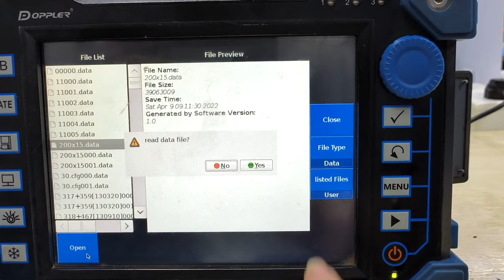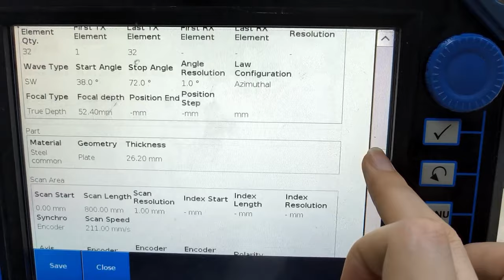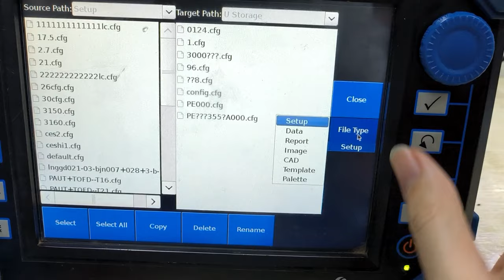Flexscan +CRS 25 Chain Scanner For Pipelines Butt Weld Inspection (Download the report)